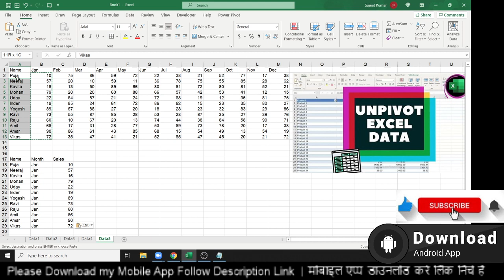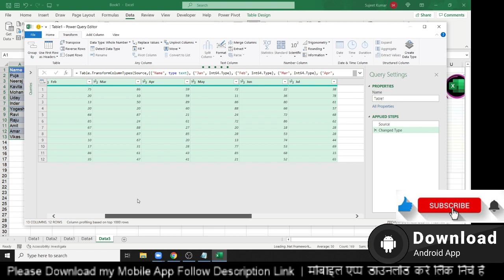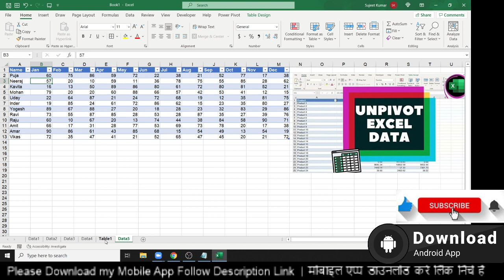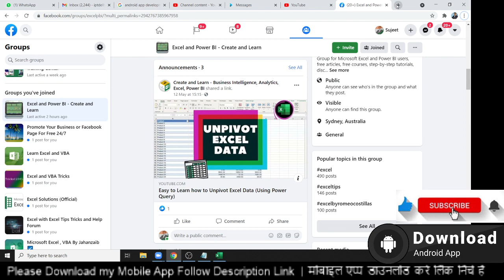Easy to Learn in Hi - how to Unpivot Excel Data (Using Power Query)